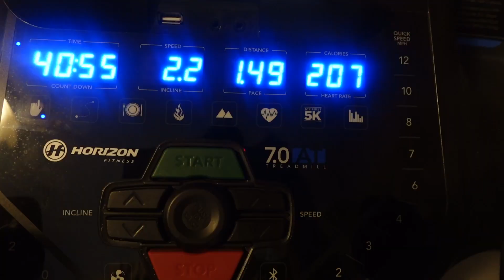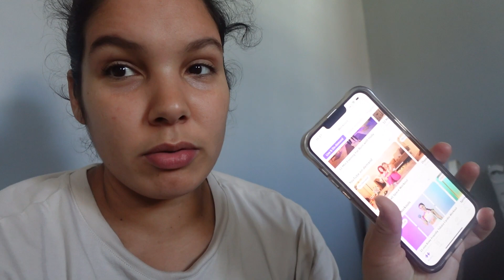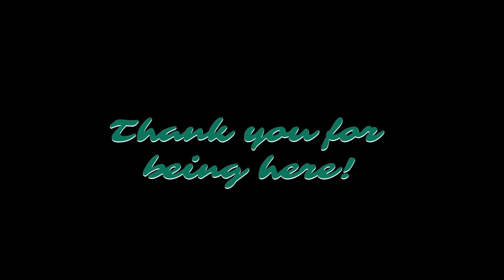Real life, pregnant mom of 4, my struggles, raw morning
This is me, my life , my struggles. I feel a pull to share my struggles navigating motherhood with you all its been a roller coaster. Also, sharing my faith and how God brings me from a place or sorrow and insecurity to a place of confidence and delightfulness. Let's share our journey's together hand in hand! Love you guys hope you enjoy watching.

I'm thinking mommy make over for the next video bc I need it lol

Free Music for Videos 👉 Music by Pidovibes - Take Me Somewhere (We Can be Alone)